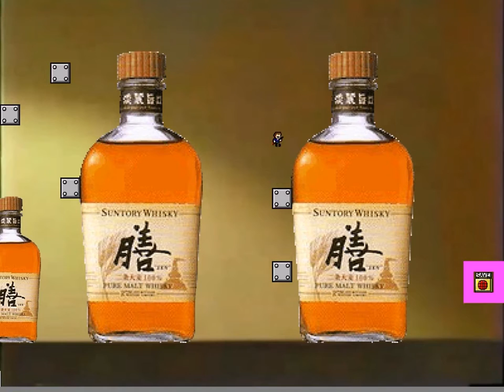I wanna be the Nature #06 - ステージ4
作 : のえるさん(旧つたしんさん)
ver.1.0